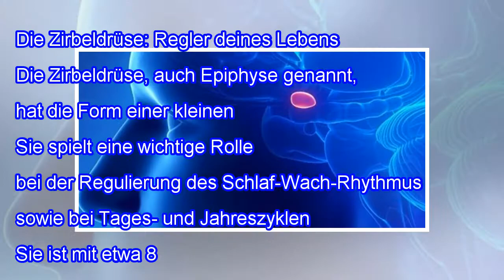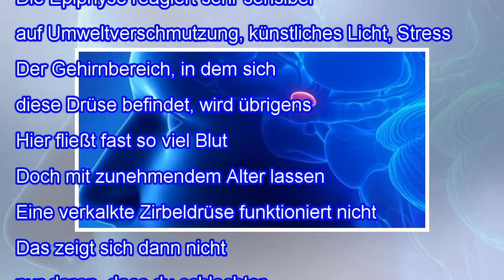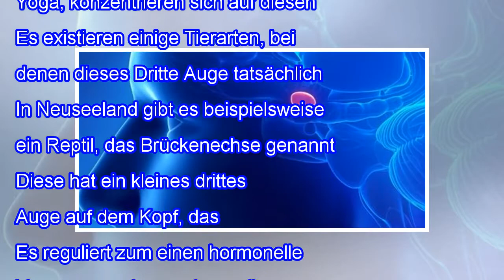Die Zirbeldrüse: Regler deines Lebens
Die Zirbeldrüse: Regler deines Lebens Die Zirbeldrüse, auch Epiphyse genannt, hat die Form einer kleinen Ananas. Sie spielt eine wichtige Rolle bei der Regulierung des Schlaf-Wach-Rhythmus sowie bei Tages- und Jahreszyklen. Sie ist mit etwa 8 Millimetern Länge sehr klein und liegt im Zentrum des Gehirns, zwischen den beiden Gehirnhälften in der Region, in der die beiden Teile des Thalamus zusammen...